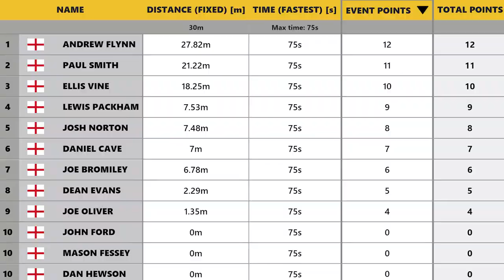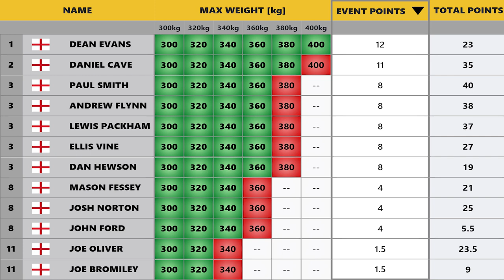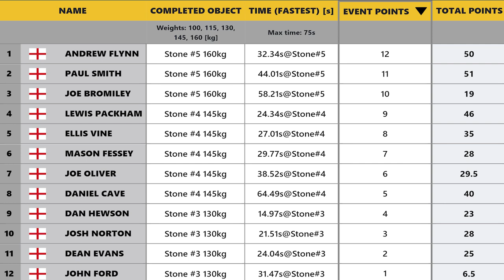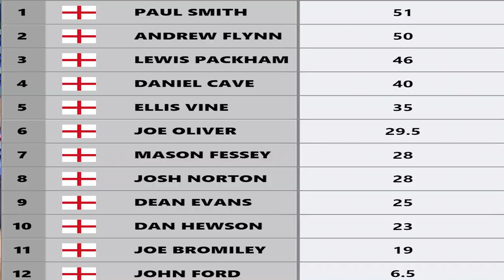ENGLAND'S STRONGEST MAN 2022| NEW DEADLIFT RECORD| RESULTS & ROUNDUP| COULD ANYONE STOP PAUL SMITH?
This was the last contest of all the nation shows and the biggest attendance with over 2000 screaming fans supporting 12 of the strongest men in the country doing battle.  They were battling for the England's Strongest Man title and 3 places to UK's Strongest Man 2023.  They were lifting farmers, pressing blocks, flipping tyres, deadlifting and lifting stones.

Could anyone stop Paul Smith who is in red hot form?  Well... We will soon see.